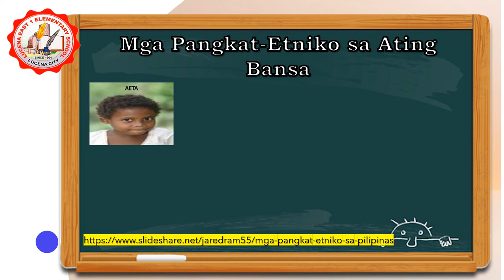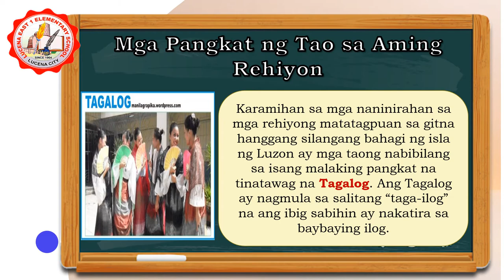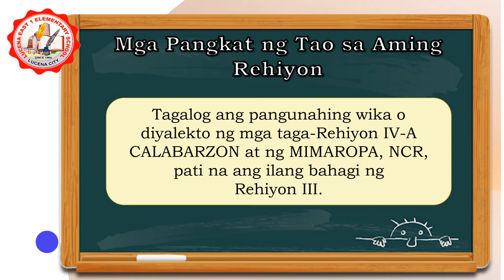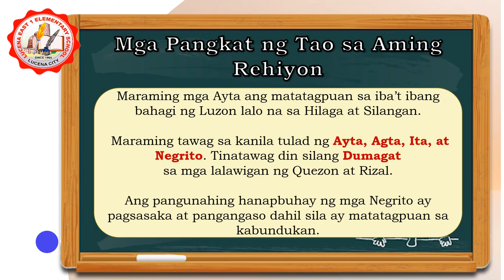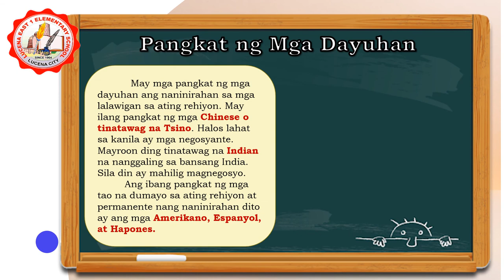AP3 Q3 W6 Pangkat Etniko sa Aming Rehiyon